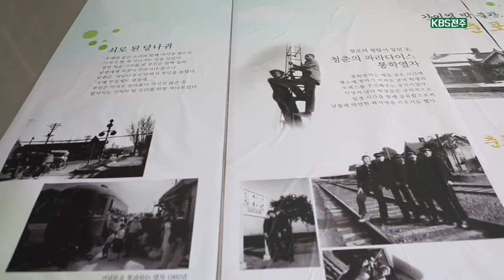【K】 익산 여행 전북 여행 익산 춘포역 근대문화유산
[한국어 정보]
여기가 춘포역인가요? 네. 춘포역입니다. 일제강점기인 1914년부터 지금까지 꼬박 한 세기를 흘러온 공간. 100년이나 된 역사라고 들었는데 내부는 새 단장을 깔끔히 해놓으셨네요. 네, 근대문화유산으로 등재되면서 익산시에서 새롭게 단장을 했습니다. 부침 많았던 100년의 세월. 켜켜이 쌓인 삶의 기억들도 많습니다. 제일 처음에는 수탈을 목적으로 철도를 만들었지만 그 이후에는 학생과 근로자들이 도시지역에 나가 일을 하면서 유용하게 사용됩니다. 춘포면 사람들의 희로애락을 함께 해온 작은 역. 지난 2011년을 끝으로 기차는 더 이상 춘포역을 지나지 않습니다. 하지만 역사 주변은 지금도 여전히 역전마을이라 불리며 수런거리던 옛 기억을 고스란히 안고 있습니다.

[Information]
■클립명: 전북3-익산5-01

[Keyword]
전북 여행, 익산 여행, 익산 볼거리, 익산 먹을거리, 익산 문화, 역, 기차"